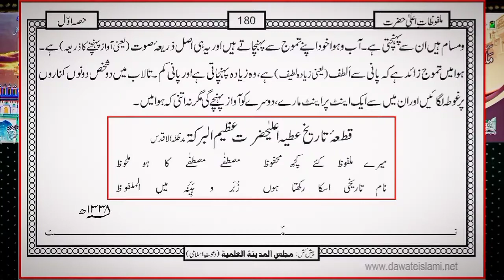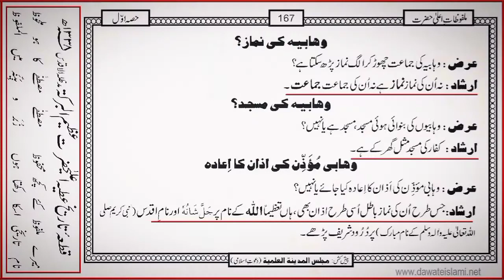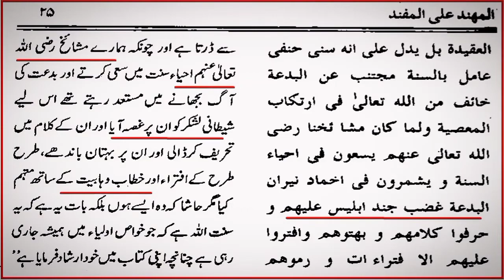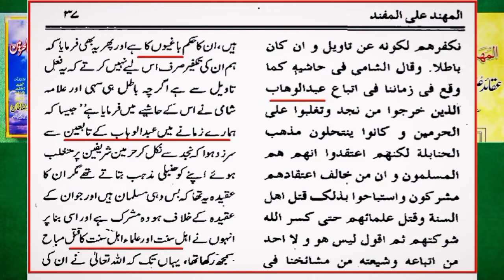India Or Pakistan Mai Firqawarriyat Ka Bani Kon Hain? A Truth Reavled By Engineer Muhammad Ali Mirza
Asslam O Alikum w r

Must Important Thing We Must Understand The Holy Quran..!!
Engineer Muhammed Ali Mirza Does Not Belong to  Any Sect , He Is Muslim only. Engineer Muhammad Ali Mirza has started a platform (Portal) from Quran O Sunnah. Engineer Muhammad Ali Mirza has Millions of students All over the world. Engineer Muhammad Ali Mirza has Launched An Hidayah Portal which Only speaks About The True islam and Teaching of Prophet Muhammad P.B.U.H. Engineer Muhammad Ali Mirza sb Does Not ask for any type of Donation. Engineer Muhammad Ali Mirza is sharing Hidayah among people. surely the Hidayah is From ALLAH Almighty...

Our Motive is to spread the true message of HAZRAT MUHAMMAD S.A.W.S . Our First Priority should Be To obey Allah.

Islam is Free of SECTS and we are Muslims in The sight of ALLAH..

A video By Let's Explore Our Deen..